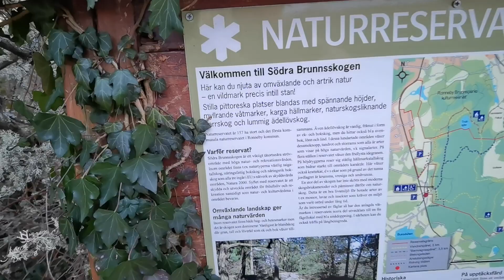SÖDRA BRUNNSSKOGEN - Bussetorp - 2022-01-31 - naturreservat - RONNEBY - Blekinge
SÖDRA BRUNNSSKOGEN - Bussetorp - Bussemåla - 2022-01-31 - naturreservat - RONNEBY - Blekinge - Huawei P40 Pro